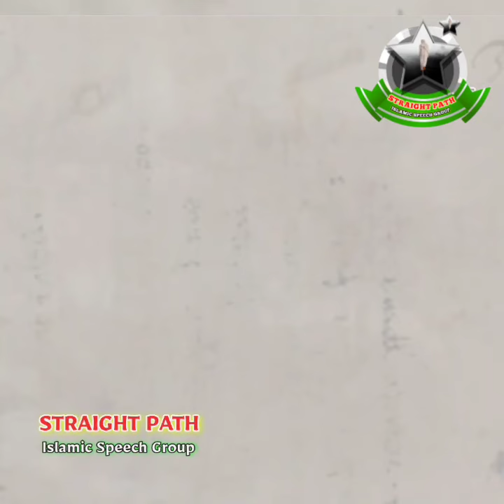Farl Niskarathin Shesham Ee 1 Surath 11 Pravashyam Odiyaal Pradifalam Endennu Ariyumo..?? 🎙️SIMSARUL